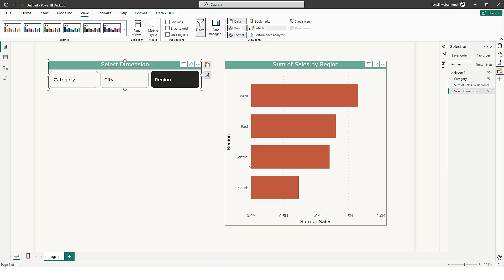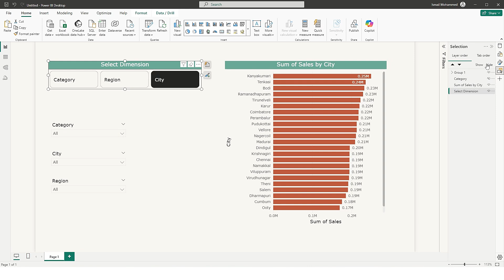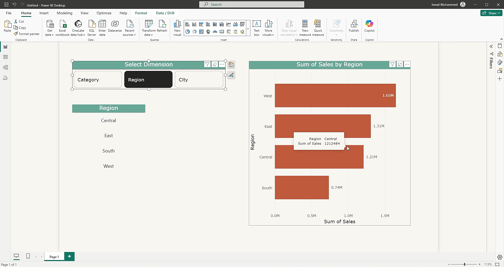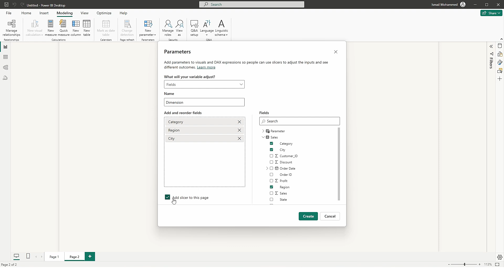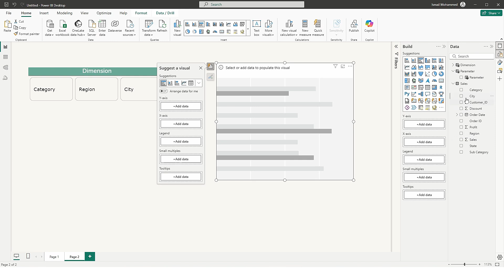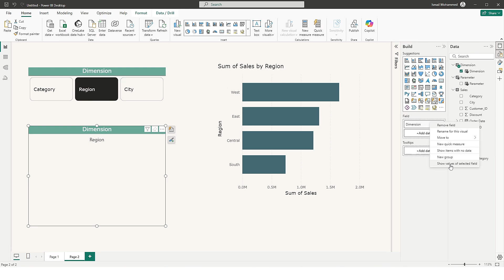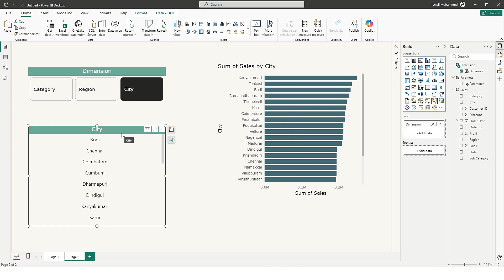How to create multiple Dynamic Slicers in Power BI using Field Parameters | MiTutorials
In this tutorial, discover how to take your Power BI reports to the next level by dynamically showing the values of a selected field parameter in a slicer. Learn:✅ How to create and use Field Parameters in Power BI.✅ The simple trick to display the values of the selected dimension instead of the default dimensions.✅ Tips for formatting and customizing your slicers for a polished report design.Whether you're looking to make your slicers more interactive or improve user experience, this video has you covered. Don't miss this essential tip to supercharge your Power BI dashboards! 🚀